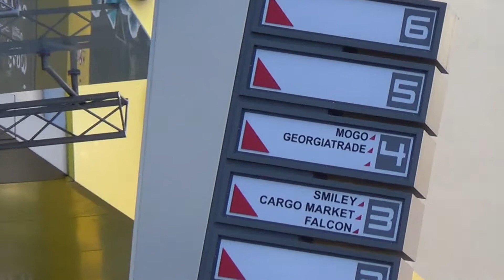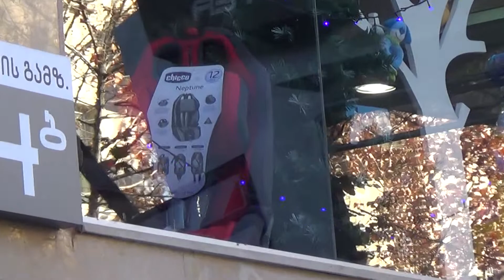Saga ( Business Center ) / საგა ( ბიზნეს ცენტრი, საოფისე ფართები ) [ Tbilisi, Georgia ]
მდებარეობა: თბილისი, ყაზბეგის გამზ. 24ბ
Location: 24b, Kazbegi Avenue, Tbilisi, Georgia

Mogo
Georgiatrade
Smiley
Cargo Market
Falcon
Chicco